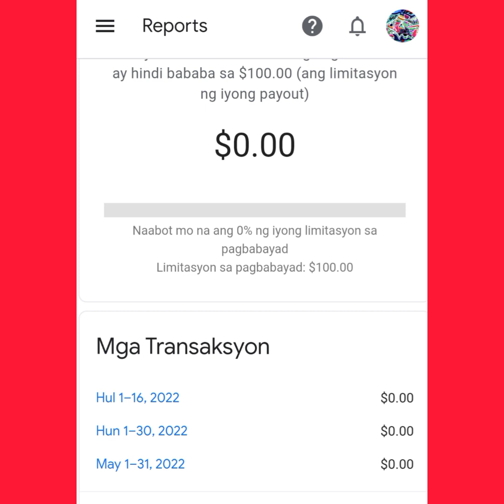ZERO GOOGLE ADSENSE REVENUE,TIPS PAANO MO MAKIKITA AT MALALAMAN ANG SAHOD MO